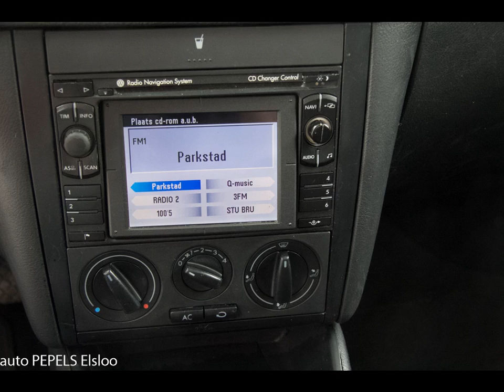VOLKSWAGEN GOLF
Merk en model: VOLKSWAGEN GOLF
Uitvoering: 1.6
Transmissie: Handgesch. 5-bak
Brandstof: Benzine
KM stand: 174366
Bouwjaar: 1998
Gewicht: 1049

Bedrijf: Auto Pepels BV
Plaats: Elsloo